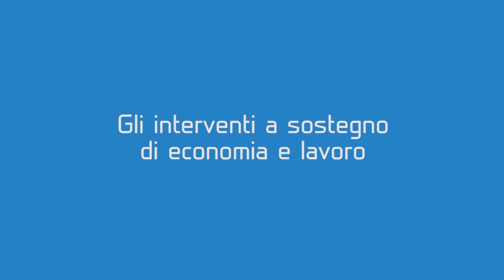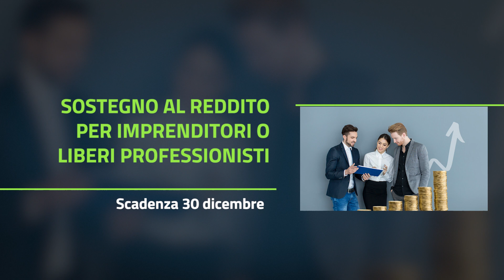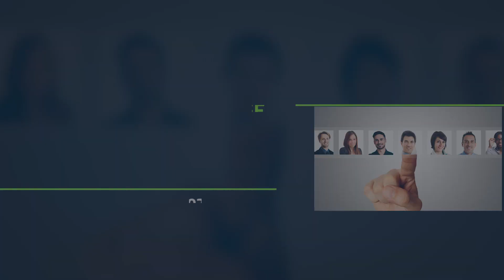Covid-19 Free -28ma puntata- (Provincia autonoma Trento)